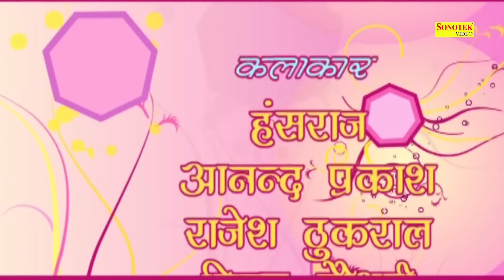सबसे ज्यादा सुनी जानी वाली रामायण चौपाई || मंगलभवन अमंगलहारी || Mangal Bhawan Amangalhari Chaupai